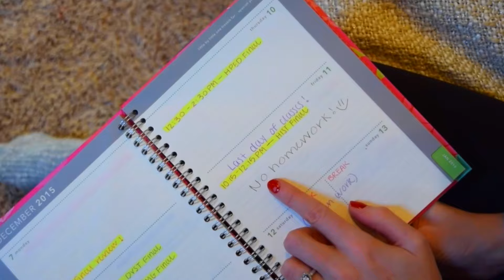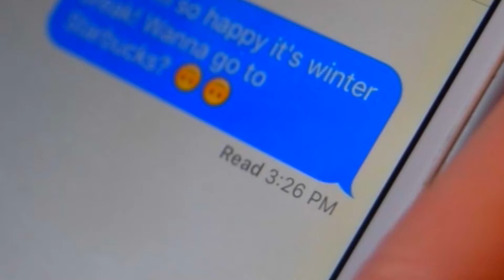Winter Break: Expectations VS Reality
HEY GUYS! IT’S DECEMBER!
For today’s video I thought I would try a different type of video which is an expectations vs. reality video.
I hope you guys like this video, I worked really hard on it. I know I can!